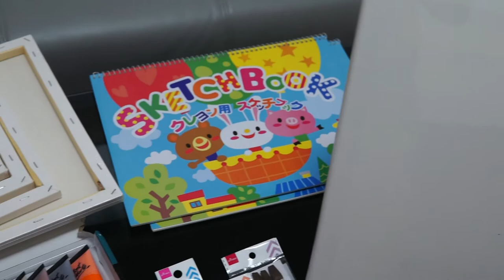UNBOXING Art set from Amazon Japan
We bought the J's Siblings something to work on during their free time.. Will try to teach them some basic painting techniques we've learn thru research and videos. Kids are so excited to unbox and didn't know what's inside another hobby or soon to be talent to unravel. Trying to raise future artist they will never know what their talents are unless given the opportunity to try.